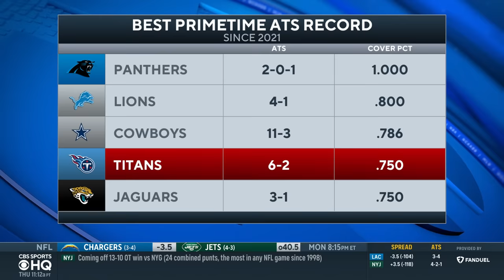NFL Week 9 Thursday Night Football: Titans at Steelers | FULL PREVIEW | CBS Sports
Danny Kanell and Leger Douzable join CBS Sports HQ to preview Titans-Steelers.